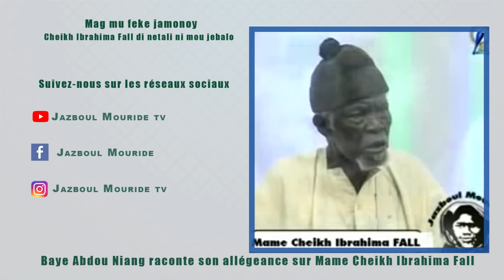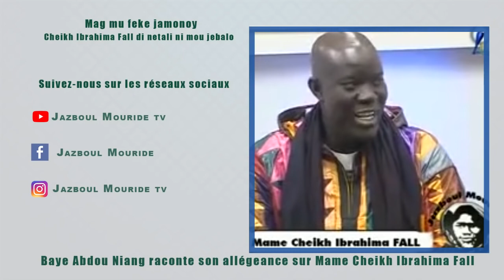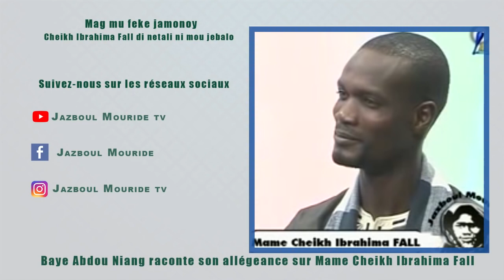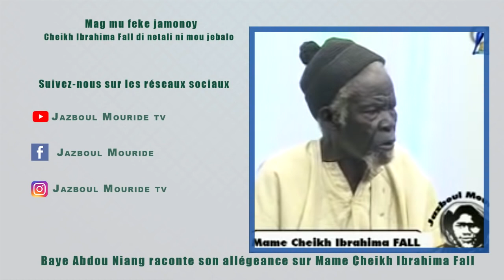NDAYSSAN | Baye Abdou Niang ci jamonoy Serigne Touba ak nimou Jebalo ci Mame Cheikh Ibrahima Fall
✅⭐Télécharger les écrits de Mame Cheikh Ibra Fall sur le site web